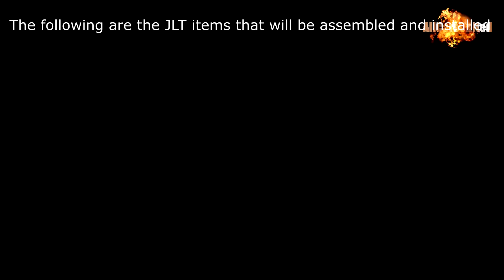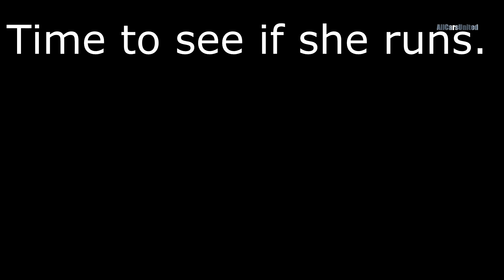JLT cold air intake install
Swapped out steeda CAI for JLT. 93 octane tune was installed prior to intake change.